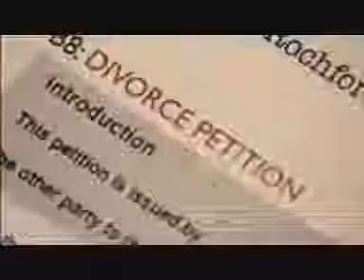waterloo road series 5 max and kim,max and rachel